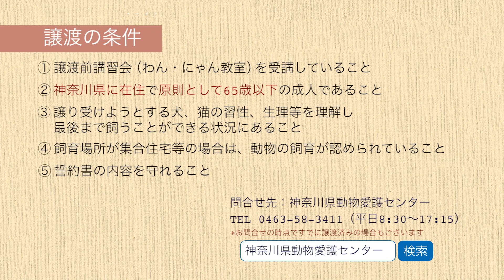今週のワンコ・ニャンコ「フロマージュ」県庁ニュース vol.434 2021/11/01 Mon.